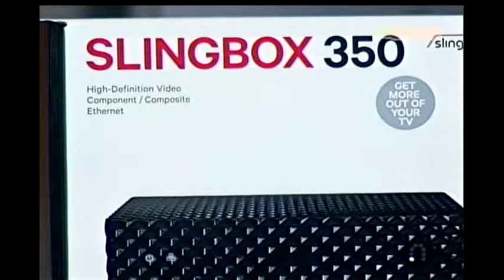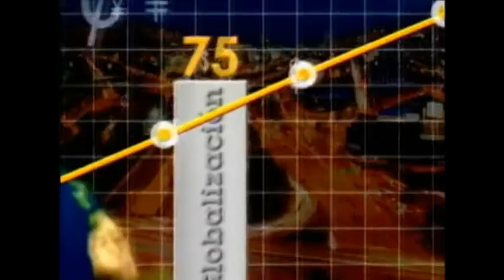Slingbox, sistema que permite ver en los dispositivos móviles la señal de televisión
Juan Fernando Muñoz, director asociado para Colombia de Slingbox, un sistema líder en el mercado de Estados Unidos disponible en Colombia y fabricado por la empresa Sling Media, este sistema permite ver en los dispositivos móviles la señal de televisión gracias a la tecnología de la conectividad remota, incluyendo PCs, Macs, Tablets y Smartphones.